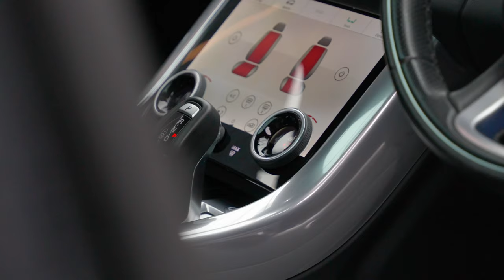Land Rover Range Rover Sport 3.0 D300 MHEV HSE Dynamic Black Auto 4WD Euro 6 (s/s) 5dr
The Pinnacle Of Luxury and Power. This Beautiful Range Rover Sport HSE Dynamic Black With A Detailed Land Rover Service History, Finished In Carpathian Grey Over Black Leather Upholstery, 22" Gloss Black Alloys With Red Callipers, Black Exterior Pack, Privacy Glass, Fixed Panoramic Roof, Heated Front And Rear Seats, Meridian Sound System, Deployable Side Steps, Full Electric Seats With Memory Function, Heated Steering Wheel, Heated Windscreen, Reversing Camera With Sensors And More. Auto 100 are one of the largest independent prestige & supercar specialists in the UK. As a family run business, we have collective experience of over 500 years ensuring our commitment to providing unsurpassed personal service to every client. Every vehicle in our hand selected inventory enjoys our meticulous approved preparation program, ensuring our commitment to providing the finest examples available. Every Auto100 Approved Vehicle is available with up to 24 months extended warranty, a graphene ceramic coating and competitive finance packages. (U38534)